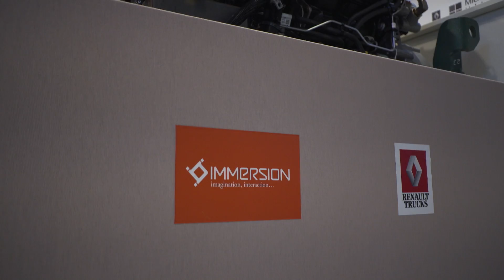LAVAL VIRTUAL 2018 - Day #01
Conferences, exhibitors, innovations, find all Laval Virtual during 1'25.